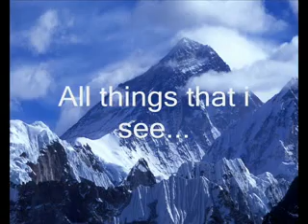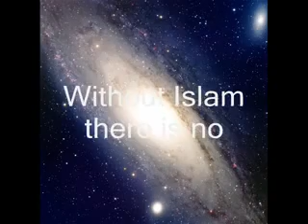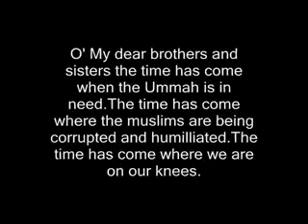TubeIslam ShareIslam Video Site SubhaanAllaah Nasheed